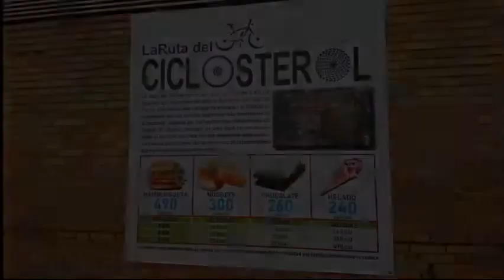"PONTE EN MARCHA" con "LA RUTA DEL CICLOSTEROL"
Video promocional del CEIP Alcalde J.J. Rebollo, para presentarlo al I CONCURSO PONTE EN MARCHA promovido por la Consejería de Educación de la Junta de Andalucía, con el objetivo de fomentar la Movilidad Sostenible entre nuestros escolares